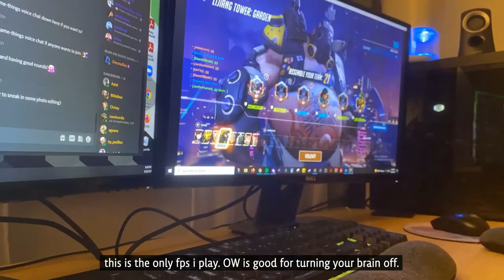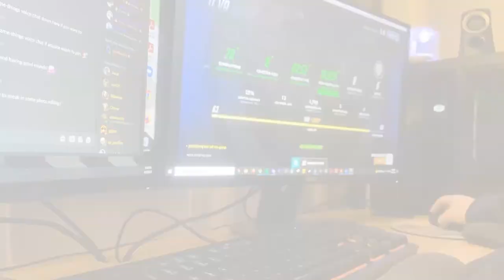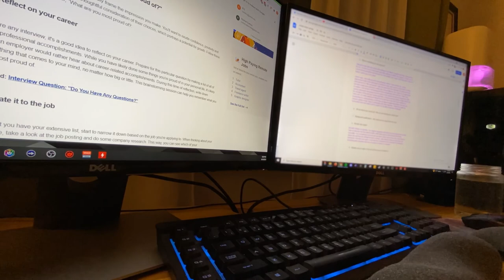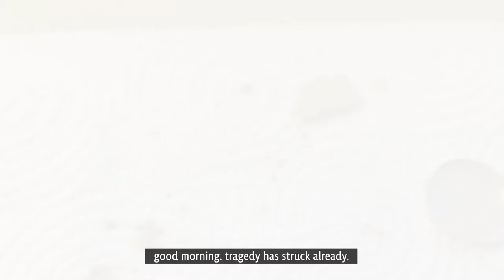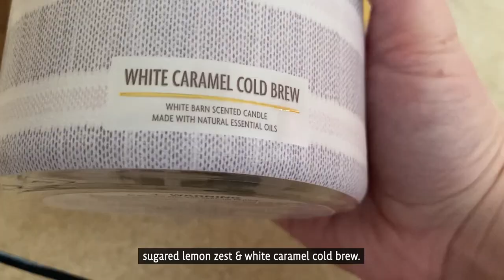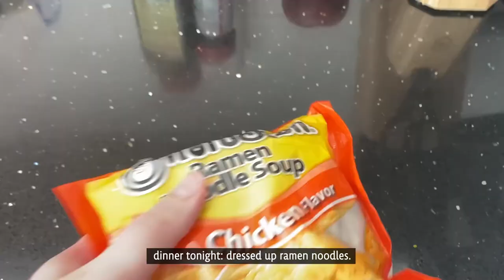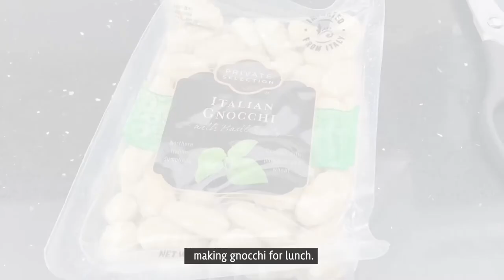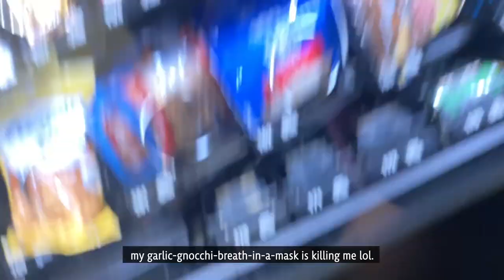chill weekly vlog || job hunting, lots of food, candles & makeup haul, and a basset hound.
another chill vlog. this week i kept myself busy by prepping for a job interview, melting candles, eating lots of food, and of course loving on the goodest and cutest basset hound in the whole world. consider dropping me a like and subscribing for future chill vlogs ^.^

0:00 - intro & interview prep
1:21 - goat cheese & sweet potato din
2:22 - wax melting timelapse
3:08 - pineapple & roasted asparagus
4:23 - walkies!
5:28 - more interview prep
7:11 - candles & makeup haul
8:15 - ramen din
9:01 - work from home with me // gnocchi lunch
10:38 - cute basset hound

★ edited with Adobe After Effects 2021 & Audacity